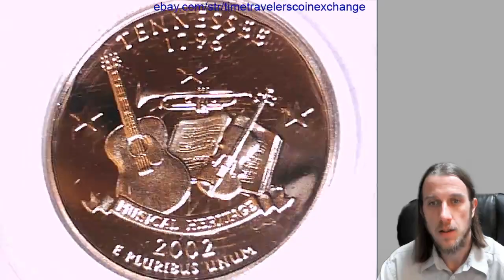Coin Video of 2002 S Washington State Quarter PCGS PR 69 DCAM Tennessee 71272682 Video